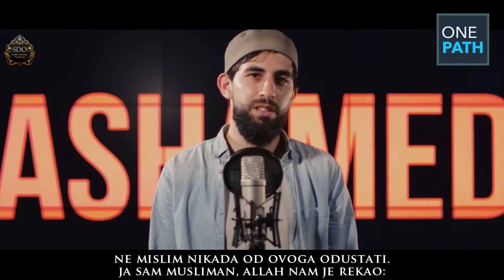Ne stidi se Islama